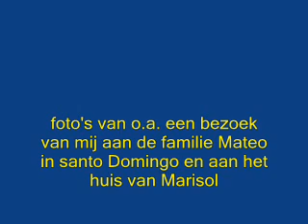bezoek familie Mateo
familie bezoek bij fam mateo in santo Domingo